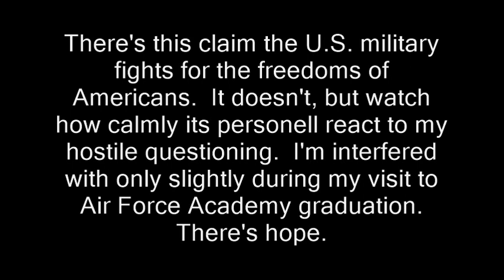First Amendment Audit @ Air Force Academy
filming recording right to record. new hampshire donald trump ron paul. bans forbids don't film me no filming turn the camera off type stuff , journalists journalism rand paul government meetings, anarchism anarchists , feds nh freedom, daisy. liberation successful resistance movements. grabs camera first amendment censorship free speech freedom of the press media restrictions fake news vs. real news.  photography is not a crime carlos miller just kept recording photographers videographers dave ridley report new hampshire primary. federal reserve julian assange, politics authoritarians. christopher cantwell chris activism Stefan Molyneux video jerk cop cops busybodies. ridleyreport indie reporters republicans independent journalism constitutionalists vlogs police libertarianism voluntaryism voluntaryists edward snowden open meetings act right to know law requests libertarians John McAfee. bradley manning chelsea sovereign citizens wmur channel 9 maggie hassan wood margaret  ian freeman democrats. liberty alliance ben swann full disclosure secession independence secessionists sovereignists george soros stop free keene penn and teller penn jillette gillete teller's bullshit. mercatus center cato institute charles david koch brothers collapse of the united states empire second civil war imperial creative commons license hunter s. thompson police brutality  video free to use common core smarter balance testing standardized john birch society videographers. downsize dc free talk live americans for prosperity tea party granite grok rich girard at large first amendment free speech freedom of the press the press media  free state project atlas shrugged galt's gulch in real life reality show tv.  thin blue line all lives officers footage gonzo journalism ron paul daisey. talk radio walter williams rush limbaugh frank guinta constitutional convention of the states balanced hand over camera grabs camera attacks reporter liberland alex jones libertarian party ammon bundy cliven militias calexit brexit nhexit nhexit.com texit. black lives matter ayn rand fbi riots unrest civil